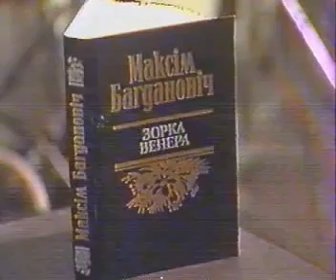"Ой, чаму я стаў паэтам"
Максім Багдановіч - "Вянок"
Выконваюць Песьняры